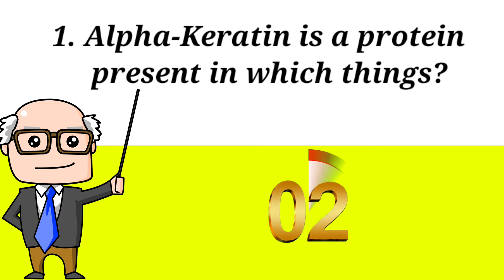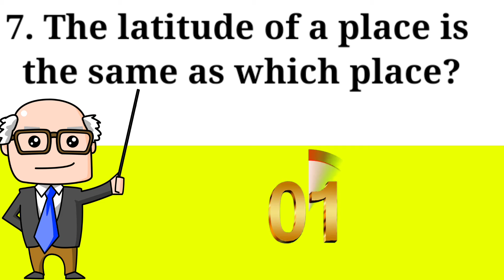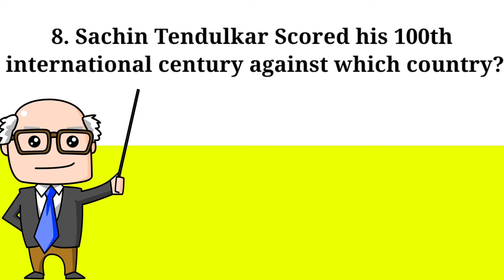କେଉଁ ଜିନିଷଟି ଦୁନିଆରେ ନାହିଁ।।Odia Fun with GK।। Odia GK।। General Knowledge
Odia GK,
Odisha GK,
India GK,
General knowledge,
Free GK knowledge,
Funny questionsodia,
Odia funnygk,